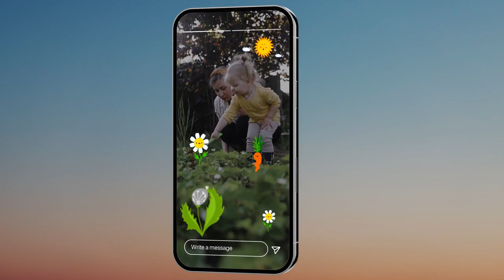Nature Emoji Stickers Animations | After Effects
Nature Emoji Stickers Animations is a modern template with a hand-drawn cartoon items . Video tutorial included! Best for your Instagram stories and tik tok content, street art event or abstract movie, and more. Full-color control.

    Full-color controls
    Help file included
    Works in Adome After Effects 2019 and above